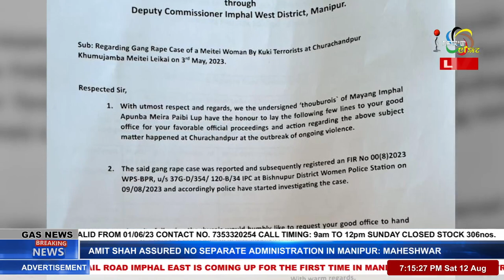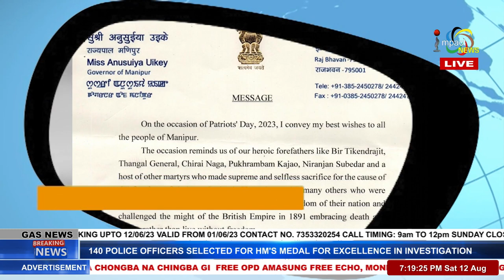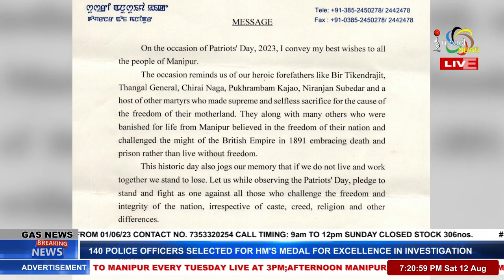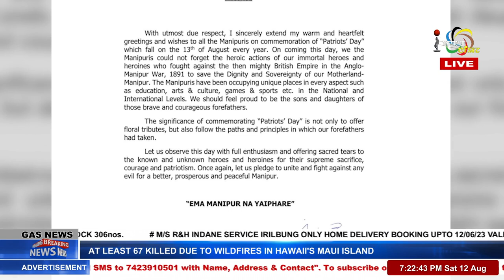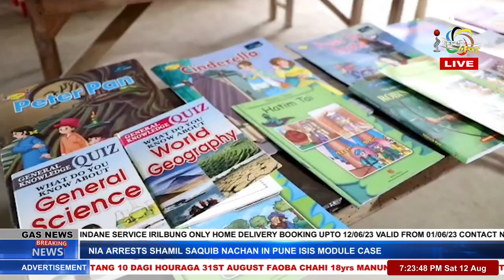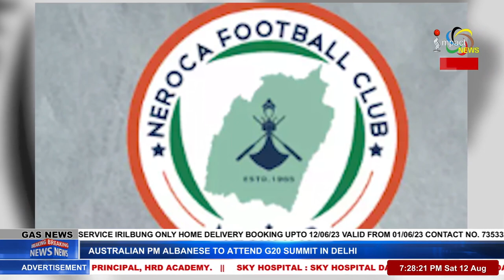IMPACT NEWS ENGLISH BULLETIN 12 AUG 2023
ANCHOR : BABINA HAJARIMAYUM